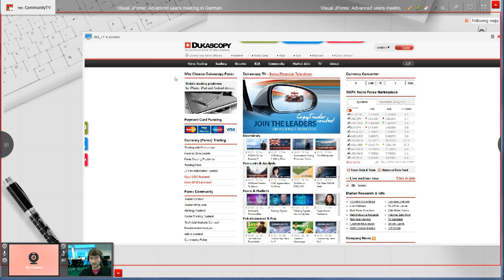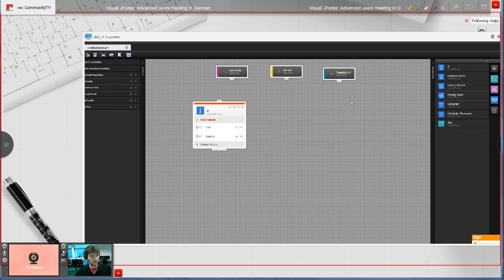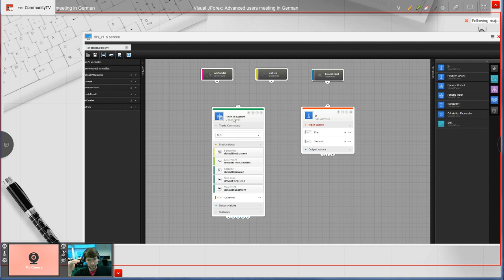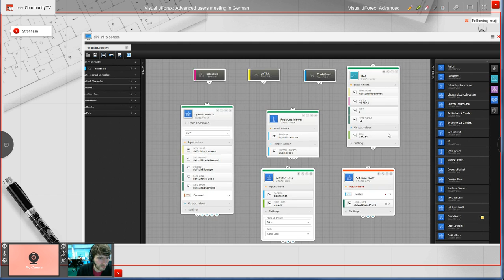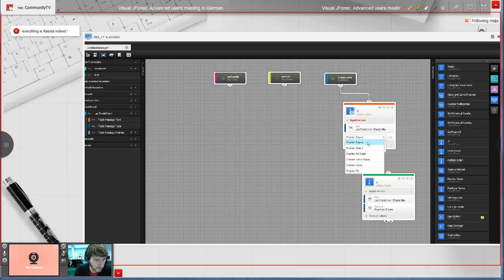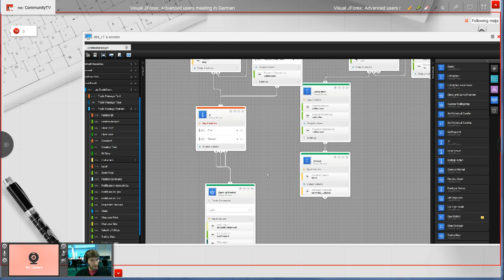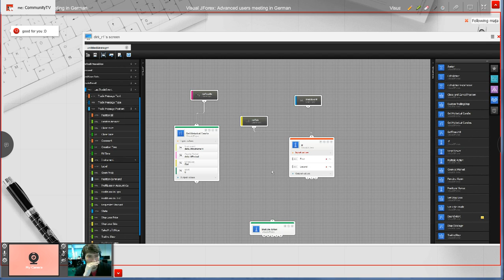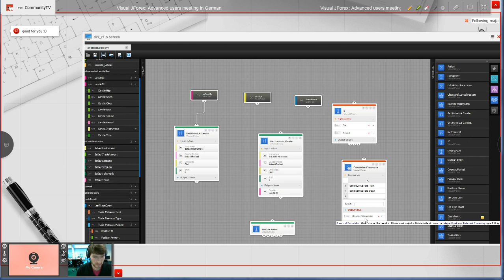Visual JForex: Advanced users meeting in German 26 Feb.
Visual; JForex: Advanced users meeting in German.